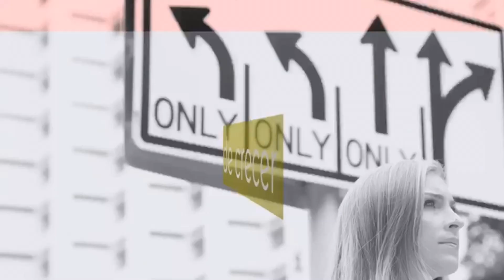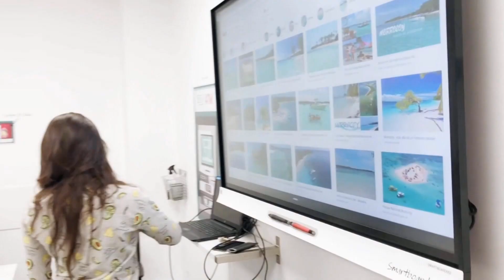Atrévete EVTV Miami - 07/26/19 SEG 3